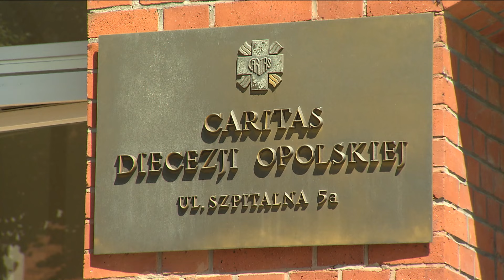Wsparcie dla najuboższych dzieci. Ruszyła ogólnopolska akcja "Tornister Pełen Uśmiechów"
Caritas Diecezji Opolskiej chce przygotować wyprawki szkolne dla 100 dzieci. Ruszyła ogólnopolska akcja "Tornister Pełen Uśmiechów". Inicjatywę można wspomóc dostarczając artykuły szkolne do siedziby lub wpłacając datek na konto.